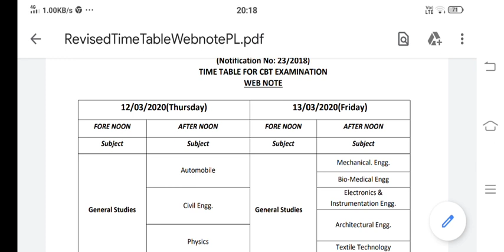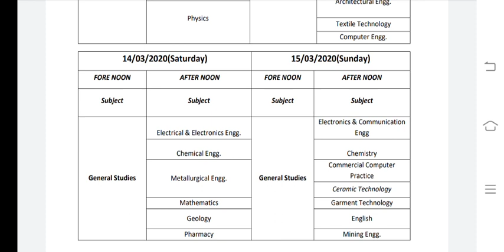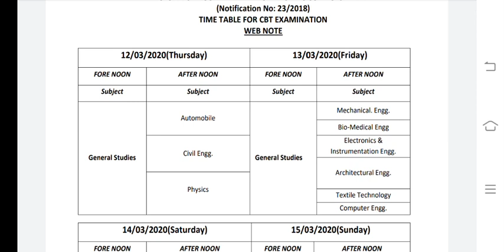appsc, polytechnic lecturers exam timetable update